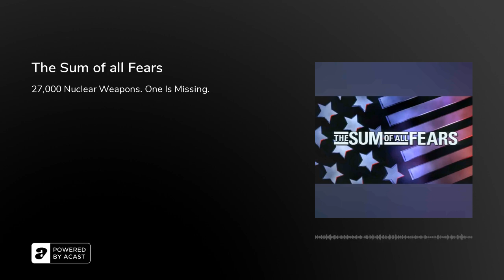The Sum of all Fears - Podcast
CIA analyst Jack Ryan must stop the plans of a Neo-Nazi faction that threatens to induce a catastrophic conflict between the United States and Russia's President by detonating a nuclear weapon at a football game in Baltimore, Maryland.